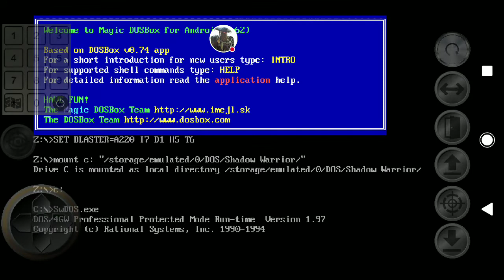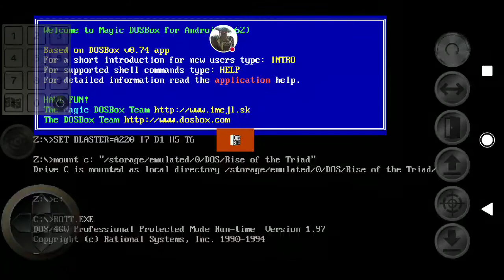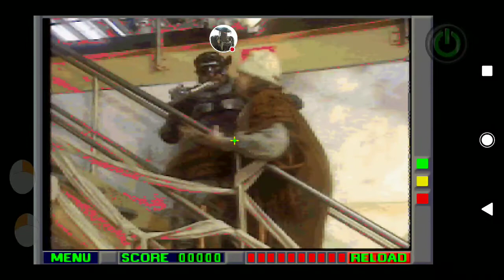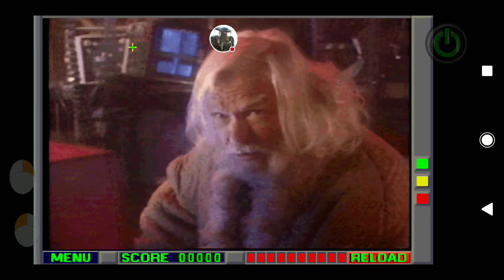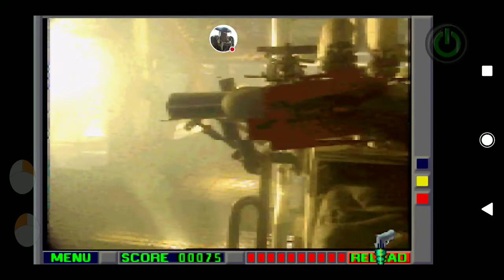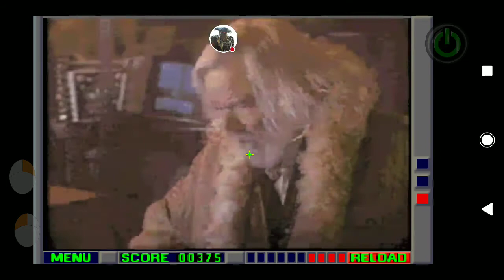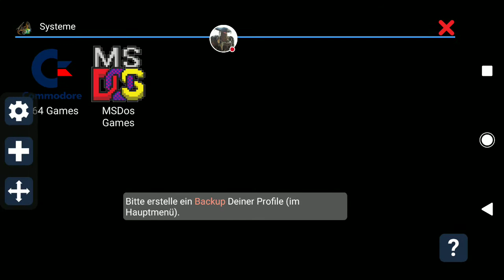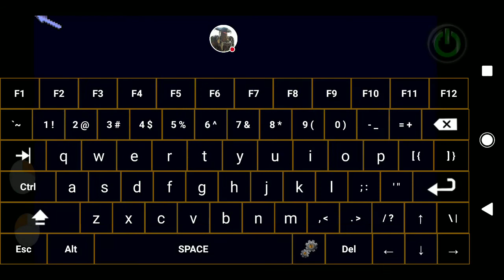MS DOS classics running in Magic DosBox Emulator on Snapdragon 845 powered Sony Xperia XZ2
This is just a video to show how smooth all kind of DOS games are running in Magic DosBox Emulator on a Qualcomm Snapdragon 845 powered Smartphone like the Sony Xperia XZ2. The emulator can be used to play all kind of DOS games since you can create your own layouts for controls and copy them from one game to another one easily.

The games played are:

Blood
Duke Nukem 3D
Shadow Warrior
Realms of Chaos
Rise of the Triad (ROTT)
Space Pirates by American Laser Games
Noctropolis
Ultima VIII

If you want me to try other DOS Games let me know and i might add a video if i have the game on hand and time to record a video... :)